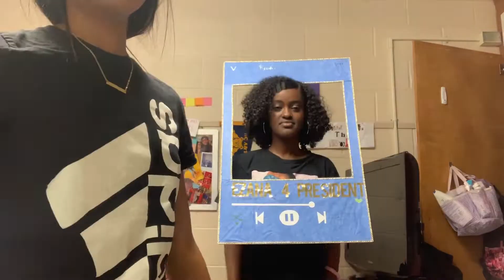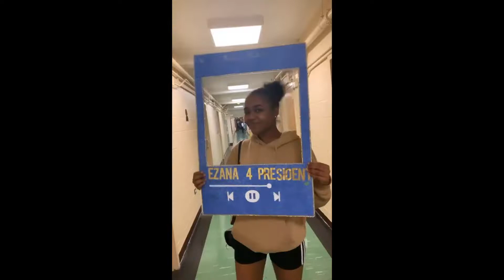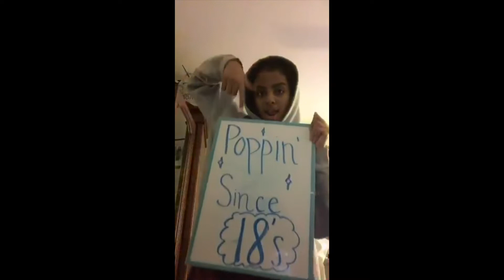A&T VLOG : CAMPAIGN WEEK | MOVING OUT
Hi guys!

I know its been a while since I've uploaded, but I'm back! This vlog is about my schools campaign week and the process of unfortunately moving out early!